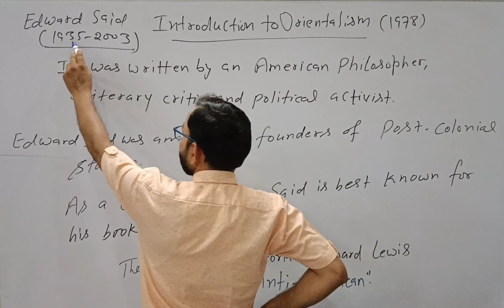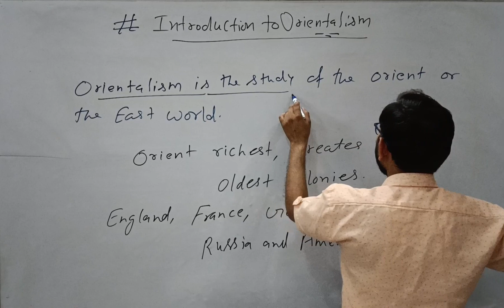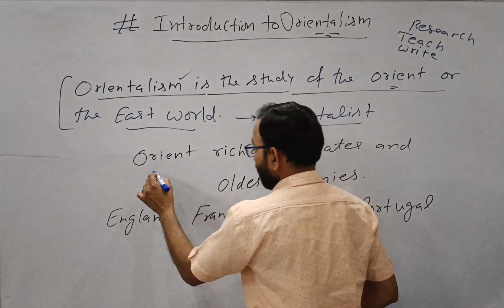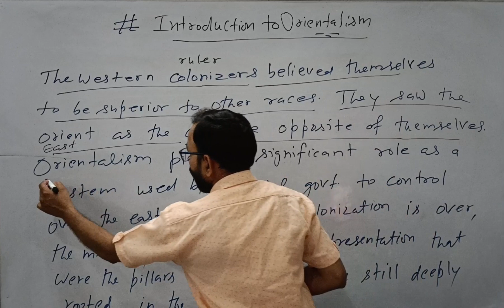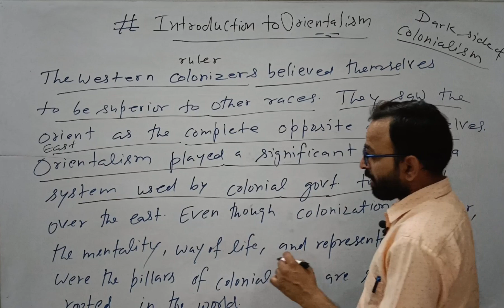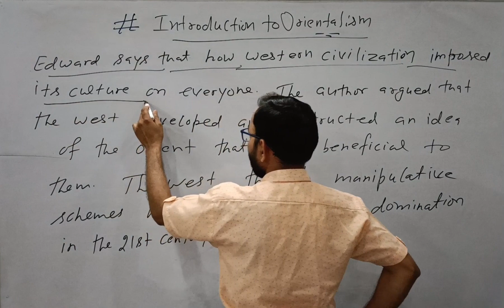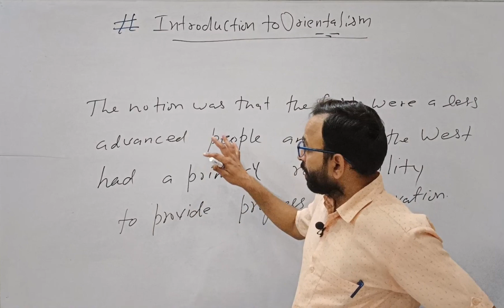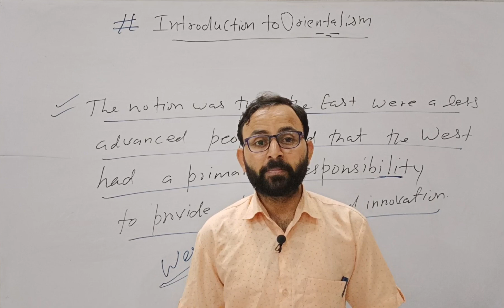Introduction to Orientalism By Edward Said| Literary Theory & Criticism| Hindi Analysis 🔥🔥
Introduction to Orientalism is an essay written by Edward Said in 1978. He begins by defining Orientalism as the intellectual and political dominance of Western countries over Eastern or non western countries.